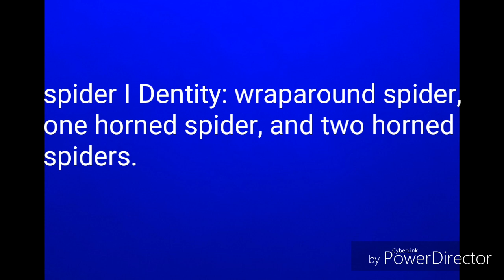BUKOT LINES AND ORB WEAVER SPIDERS HUNTING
Bukot hunting po tayo ngayon, wraparound spider, 1 horned spider, two horned spiders and many more. Thank you!